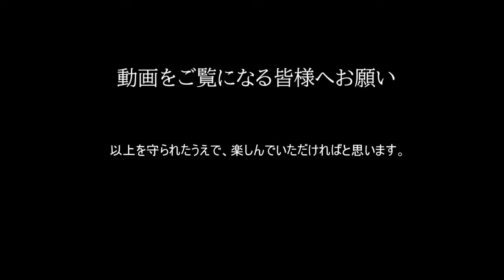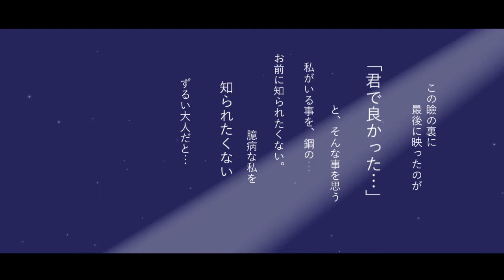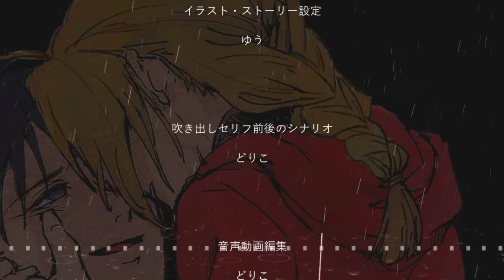【鋼錬】オリジナルボイスドラマ「まぶたの裏がわ」【ロイエド】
もしも、大佐の目が治らなかったらどんな世界になっただろうか？
声真似主2人でおくる、鋼錬オリジナルボイスドラマ。
素敵な絵師様を迎えてお送りいたします。

エド/どりこ(@doriko421)
ロイ/サムス大佐(@samusu033)

イラスト/ゆう(@kotobana_0418)

企画者より皆様へ
この企画は、ゆうさんの素敵な1枚のイラストから始まりました。
イラスト前後のストーリーを考え、録音編集を繰り返してやっと完成いたしました。
聴いてくださる方に楽しんでいただけることを願います。
ストーリー・声真似など、この作品に関する誹謗中傷は受け付けておりません。
また、BL要素が含まれますので苦手な方はブラウザバックをお願いいたします。

RTしていただけると嬉しいです！！

ニコ動公開もしています。